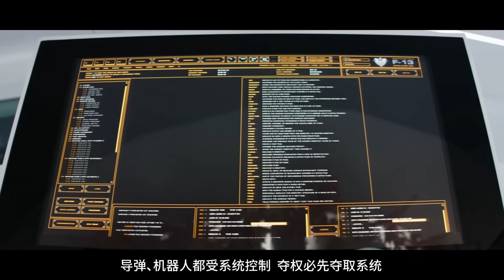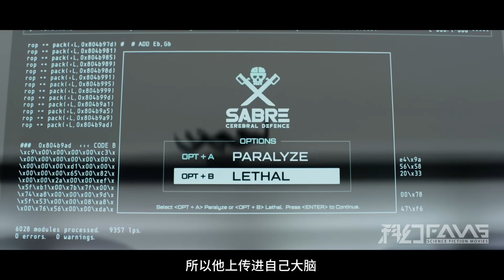有錢人住進太空城，把地球變成垃圾世界，百億地球人住在垃圾堆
科幻Fans 《极乐空间》上